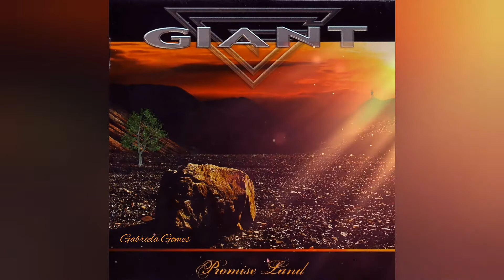Giant - Believer (Redux)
Promise Land is the fourth studio album by the American rock band Giant, released in 2010.